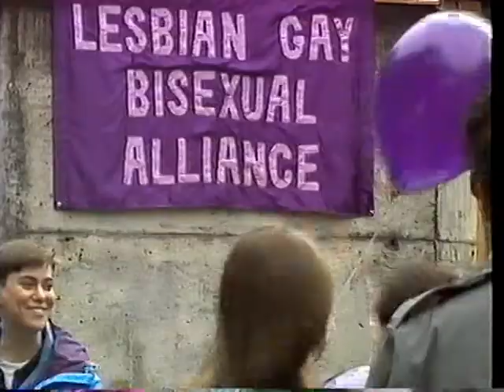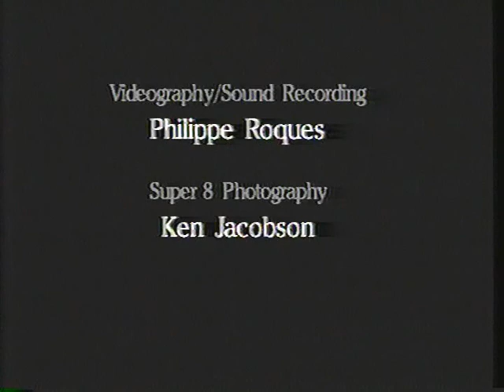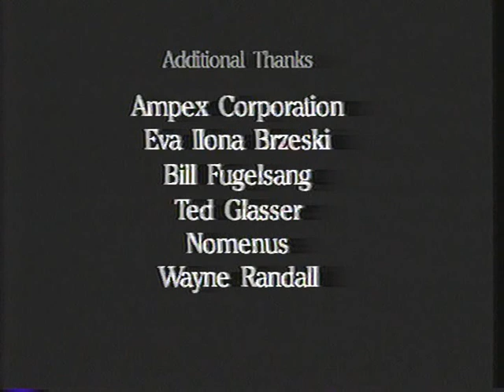Faerie Tales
90's  documentary about the Radical Faeries by Philippe Roques.  Included footage of a May Day (Belltane) gathering I attended.  With the late Harry Hay(founder) , John Burnside ,Oskrr,     . . .                             and other Fae brothers ... credits in clip.          ENJOY!